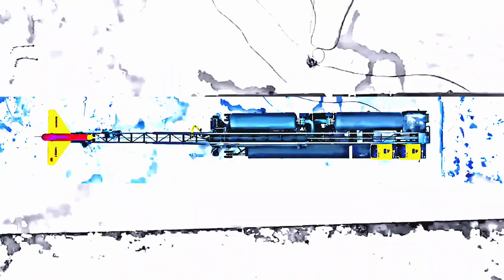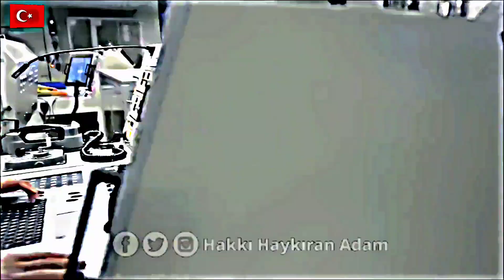TSK 2023 Klip - Ben Bu Cihana Sığmazam (Yerli ve Milli Savunma Sanayi)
Sosyal Medyada